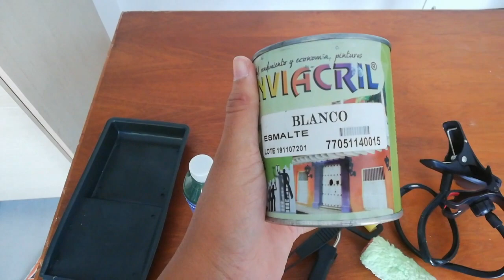DESPUES DE VER ESTE VIDEO VAS A QUERER PINTAR TU COMEDOR/. Remodela ( ATREVETE ) y has el cambio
DESPUÉS DE VER ESTE VIDEO VAS A QUERER PINTAR TU COMEDOR /. REMODELA (ATREVETE) Y HAS EL CAMBIO

Mis hermosuras estoy super felis con el cambio de comedor y de color 😍 estoy enamorada de mi comedor animate hacerlo facil sin gastar mucho

DEJARME SU LIKE 👍🏼

DEJARME SU COMENTARIO 💌